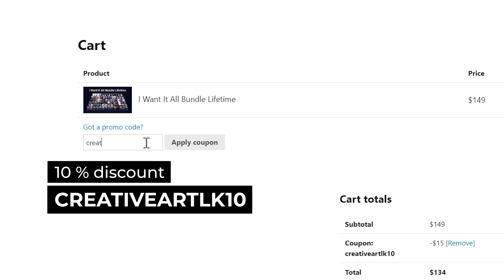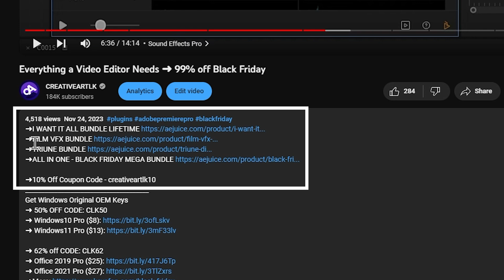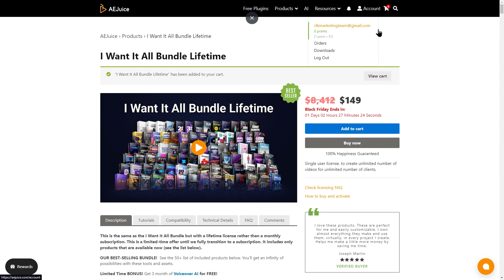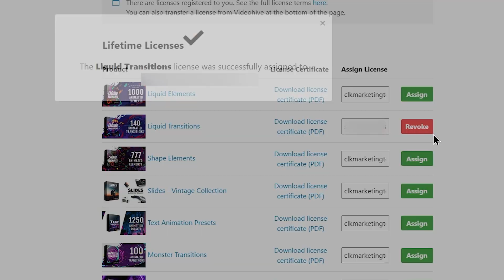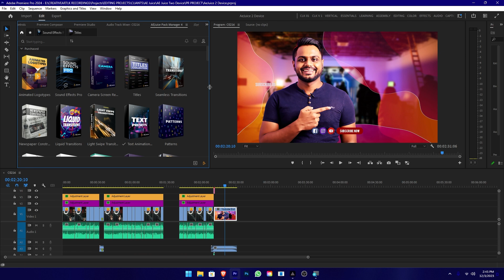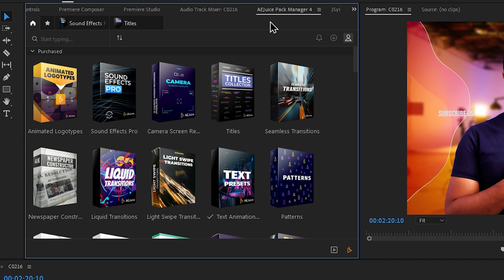How to Use AEJuice Plugin on Two Device at The Same Time | Adobe Premiere Plugin 99% Discount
➜10% Off Coupon Code - creativeartlk10

Everything a Video Editor Needs ➜ 99% off Black Friday
AEJuice products blend tens of thousands of animations and effects. Whether you want to add a retro touch to your video or create a share-worthy Instagram story, it’s easy to do with our plugins and presets. Simply arm yourself with those who work for your project and sharpen your skills as you bring your animation ideas to life.

This is your way to save a bundle. AEJuice bundles are made up of field-tested scripts, plugins, and other tools to elevate your animations while putting cost efficiency first. Available with up to 99% off, these offerings cover 2D, 3D, and other projects without putting a dent in your pockets.